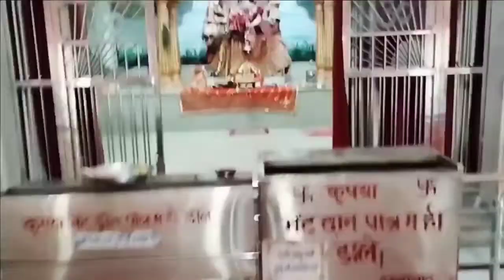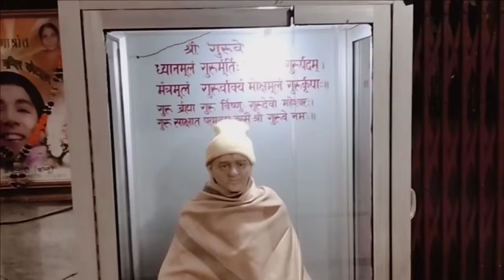Shri Falahari Baba | Navdurga Mata mandir | Shri Balaji mandir | Darshan |Part 2| DREAM VIEW SIGHTS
So guys this is second vlog of our channel and here we are presenting the Darshan of Falahari baba Temple Kotdwara and Navdurga mata mandir Kotdwara near by of Siddhabali Temple Kotdwara and Shri Balaji mandir Kotdwara 💖😇

Presented by - Deepak and Mohit